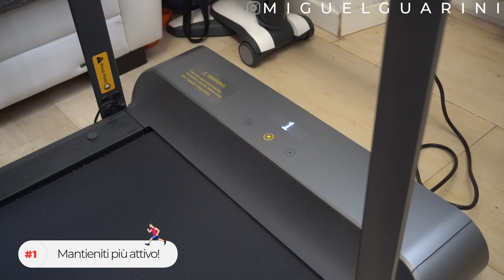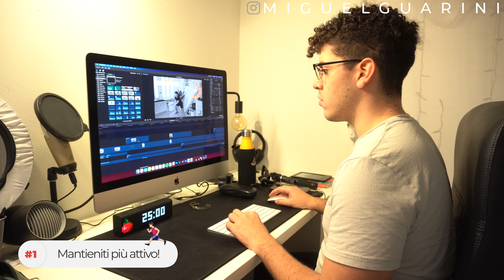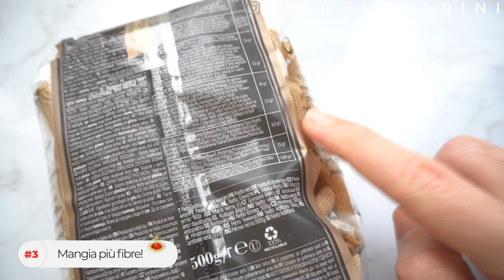5 HACKS PER DIMAGRIRE VELOCEMENTE 🔥 (ANCHE STANDO IN CASA!)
In questo video ti mostro 5 hacks per dimagrire velocemente anche se sei chiuso in casa e non puoi uscire fuori!

I miei pesi
Cialde riutilizzabili
Tisana con Melatonina

LA MIA ATTREZZATURA:

- Videocamera VLOG
- Videocamera video
- Microfono video
- Microfono voiceover
- Luce Ring Light

Grazie per aver cliccato in questo mio video!

Grazie ancora e... AL PROSSIMO VIDEO!